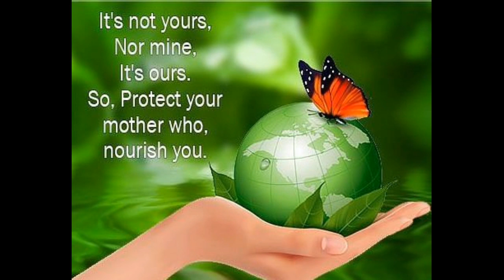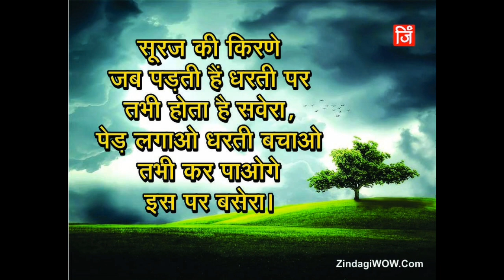World Environment Day ,5th June 2020,save planet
Hello friends.
Today is World Environment Day. So let us all perform our duties towards our environment and our beloved mother earth 🌍.
Let us all pledge to reduce pollution and plant more trees